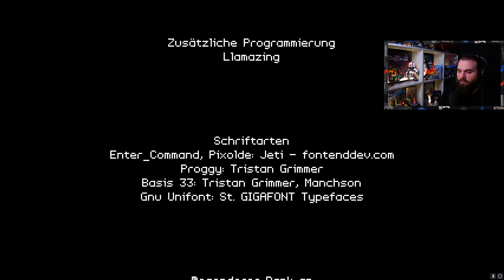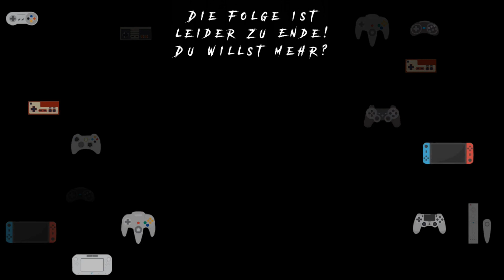Ocean's Heart | Let's play #13 - Eichenport (PC, Deutsch & Facecam)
Über Ocean's Heart:

Ocean’s Heart ist ein Action-RPG, das mit liebevoller Pixelkunst erstellt wurde und das Herz eines Erkunders höher schlagen lässt. In einer lebendigen Welt voller Geheimnisse begibt sich Tilia auf die Suche nach ihrem verschollenen Vater. Folge seiner Spur durch die Ruinen eines überfluteten Reichs, gestalte die Zukunft der Welt oder halte dich bedeckt und konzentriere dich auf deine eigene Mission in diesem epischen retroinspirierten Abenteuer.

Erkunde eine detailreiche wunderschöne Welt, deren verwunschene Wälder, einsame Berggipfel und Salzwassersümpfe voller Geheimnisse stecken. Jedes Gebiet bietet einzigartige und bedeutungsvolle Nebenaufgaben, uralte Mysterien und Gefahren in Hülle und Fülle.

Kämpfe mit den verschiedensten Waffen und uralter Magie gegen fürchterliche Monster, um sie zu besiegen und auszutricksen. Suche nach besonderen Materialien, um deine Waffen zu verbessern, bis du Monster im Handumdrehen besiegst, die noch kurz zuvor schrecklich zähe Gegner waren.

Sammle verschiedene Gegenstände in der ganzen Welt, um Tränke zu brauen, deine Waffen zu verbessern und dein ständig wachsendes Arsenal zu erweitern.

Titel: Ocean's Heart
Genre:  Action-Rollenspiel, Abenteuer, Pixelart
Entwickler: Max Mraz
Publisher: Nordcurrent

Mo: 18:00 Uhr | Do: 19:30 Uhr
Sa: 09:30 Uhr | So: 19:30 (jede ungerade KW)